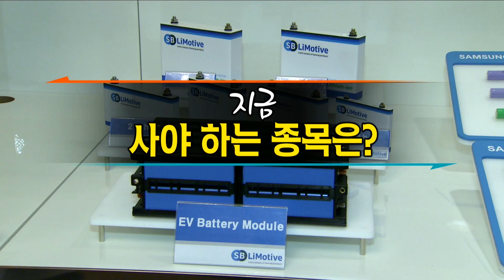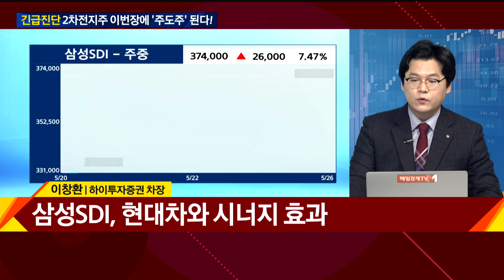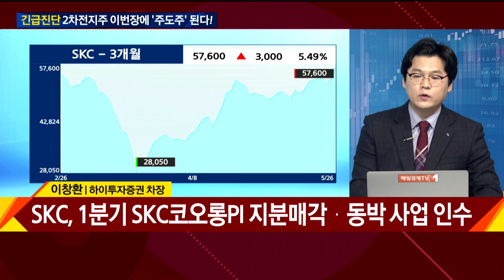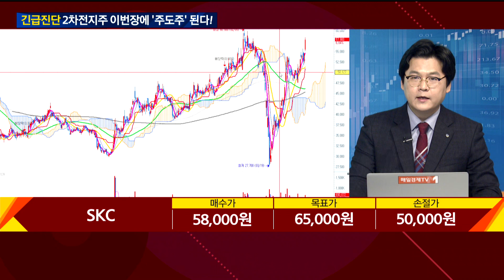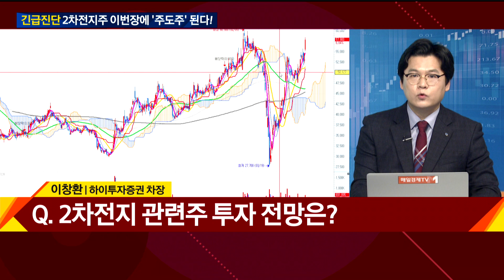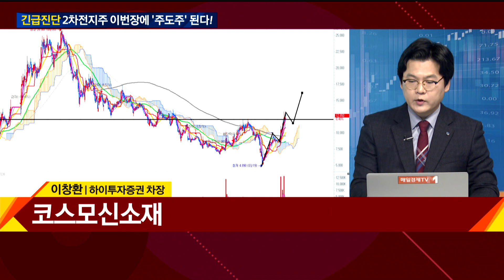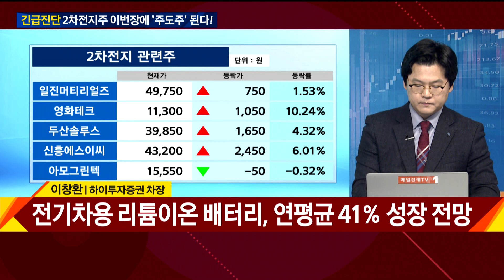[긴급진단] 두산퓨얼셀 주가 3배 뛰었는데…더 간다? / 와이드경제 / 매일경제TV